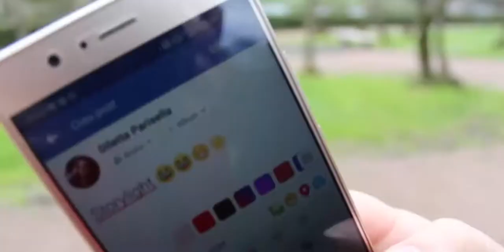Storylight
La luce ha un problema: nessuno sembra interessarsi più a lei! Addirittura la gente non porta neanche più gli occhiali da sole... Due ragazze proveranno a riscoprire l'importanza della luce nella quotidianità.
Sofia Martuscelli